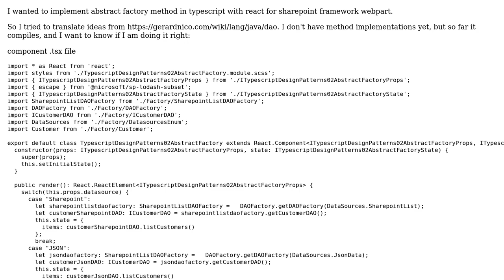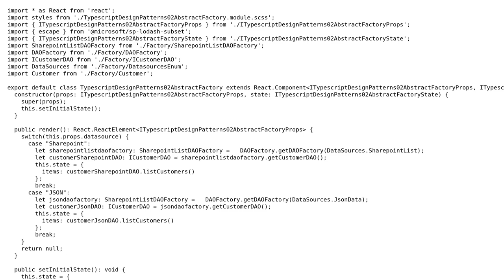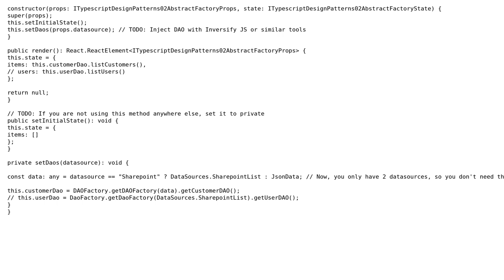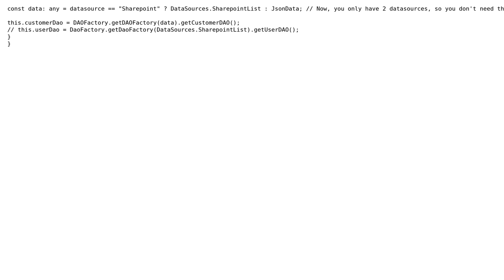Code Review: Mock customer DAO using abstract factory pattern in React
With thanks & praise to God, and with thanks to the many people who have made this project possible! | Content (except music & images) licensed under CC BY-SA | Music | Images & others | With thanks to user Luis Valencia user A Bravo Dev user 200_success and the Stack Exchange Network Trademarks are property of their respective owners. You are responsible for your own actions.